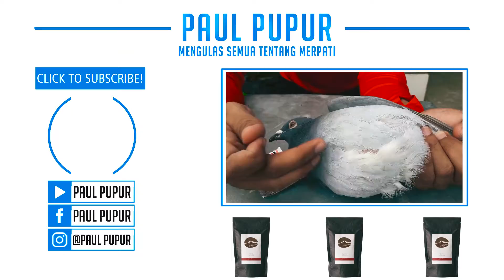MENGOBATI MERPATI SAKIT DADA MENGGELEMBUNG - REPTURED AIR SACS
halo sedulur, kali ini saya menemui permasalahan penyakit dalam merpati yaitu dada menggelembung, sebelumnya saya juga pernah menemukan penyakit seperti ini namun ditembolok, nama penyakit ini adalah REPTURED AIR SACS, cara pengobatannya seperti apa ? simak terus videonya

Untuk pertanyaan seputar merpati bisa langsung ditulis dikomentar atau kunjungi